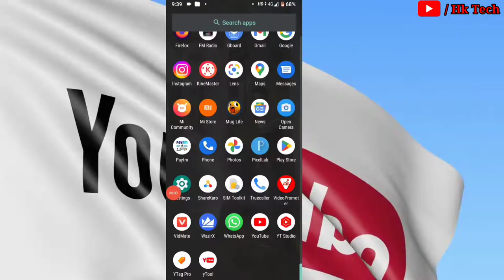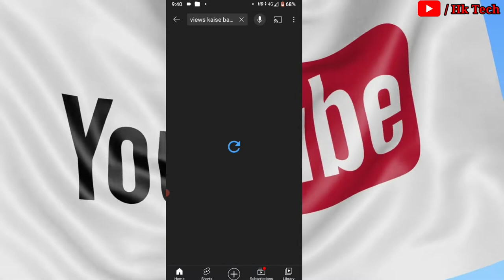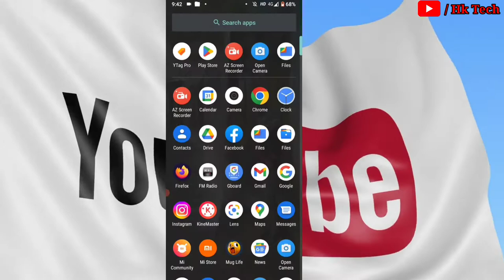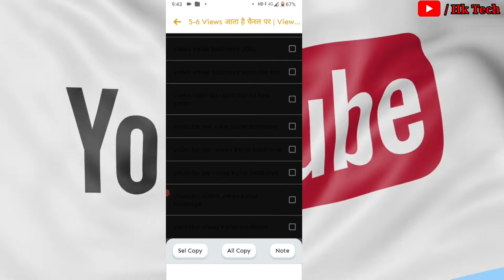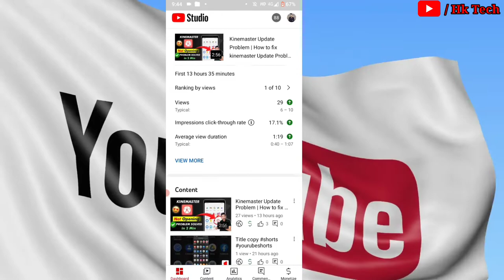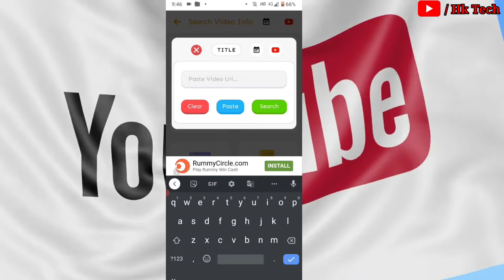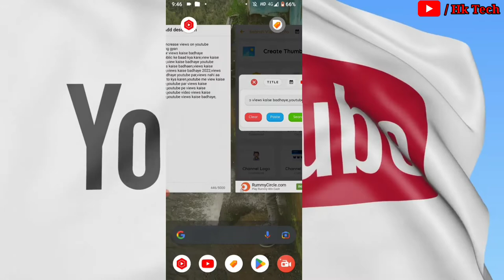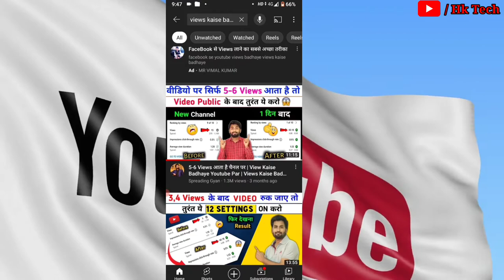How To Find Best VIRAL Tags For YouTube Videos | Viral Tags Kaise Pata Kare | VIRAL TAGS 2022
How to Find Best VIRAL TAGS for YouTube Video🔥| Search Viral Tags without Google Ads Keyword Planner

Best Way to Find Viral Tags for YouTube in 2022 | How to Find Tags for YouTube in Mobile

How To Find Best Tags For Youtube Videos || Video Viral Hoga !

Youtube Video Par Tags Lagane Ka Sahi Tarika || Video Viral Hoga

Viral Tag Kaise Pata Kare | How to Find Tags for YouTube in Mobile | Viral Tag Kaise Lagaye

4,000 hours watch'time complete kaise kare

viral tags kaise pata kare instagram
viral tags kaise pta kare
how to find viral tags for youtube@manoj dey
viral tags kaise pata karen 2022
how to find viral tags for youtube videos in 2022
video viral hoga
viral tags kaise pata kare rahul technical 6m
viral tags kaise pata kare free fire
How to Find Best Tags for Youtube Videos in 2022
how to get best tags
viral tag kaise lagaye youtube

Description